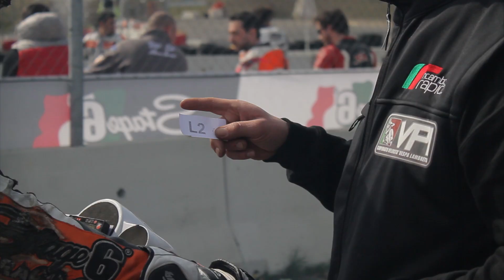Scooter-Attack presents | STAGE6 CUP OPEN DAY - Italy Castelletto di Branduzzo 2012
Hier der Video-Clip vom Stage6-Cup open day in Italien -  Castelletto di Branduzzo.